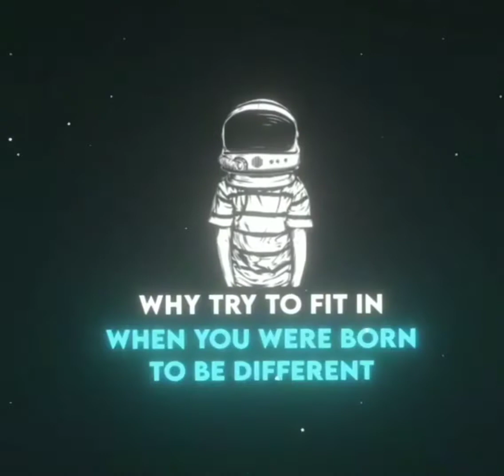Why try to fit in whatsapp status psy trance english song status //isd trap//